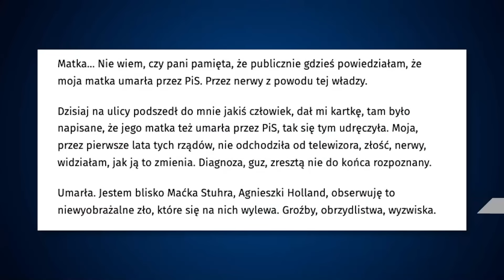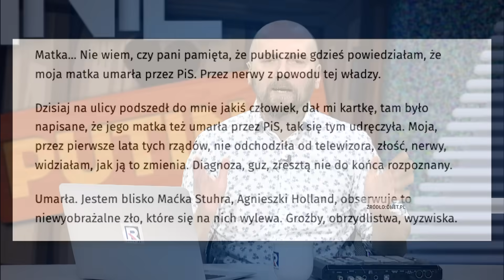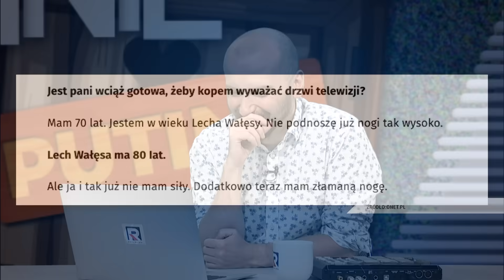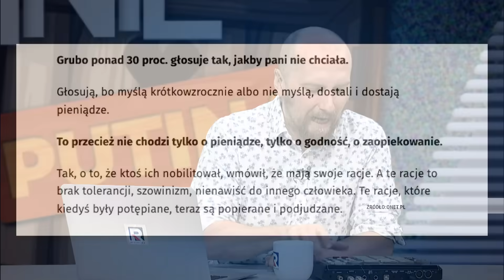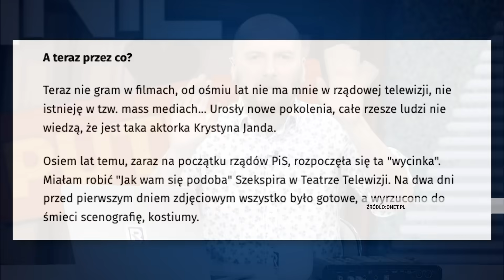Nitras był wszędzie i robił to samo. Janda jeszcze mądrzej | Codziennie Burza